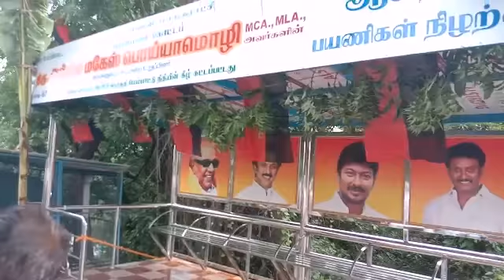DMK.AMP.திருச்சி தெற்கு மாவட்டம், திருவெறும்பூர் தொகுதிக்குட்பட்ட 63வது வார்டு ஆலத்தூர் பகுதியில்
திருச்சி தெற்கு மாவட்டம், திருவெறும்பூர் தொகுதிக்குட்பட்ட 63வது வார்டு ஆலத்தூர் பகுதியில் வசிக்கும் பொது மக்கள் எங்கள் அண்ணா
அவர்களை நேரில் சந்தித்து தங்கள் பகுதி பயணியர் நிழற்குடை அமைத்து தர வேண்டும் என கோரிக்கை வைத்தனர்.

அதனை ஏற்று எனது அண்ணன் தொகுதி மேம்பாட்டு நிதியில் இருந்து நிதி ஒதுக்கீடு செய்து புதிய பயணியர் நிழற்குடையை அமைத்து பொதுமக்கள் பயன்பாட்டிற்கு அர்ப்பணித்தபோது.